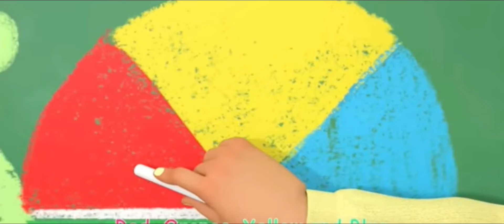Don’t be scared at the end 😅